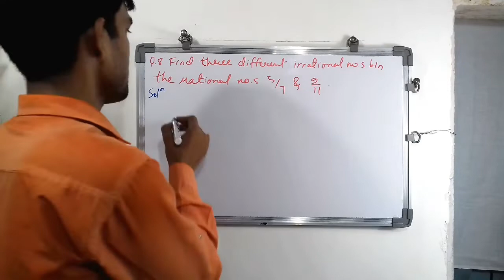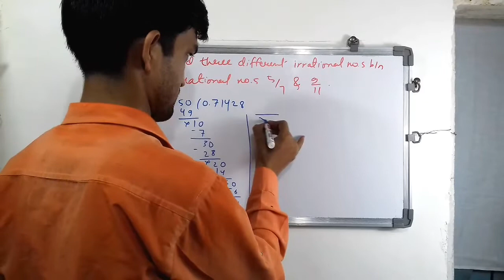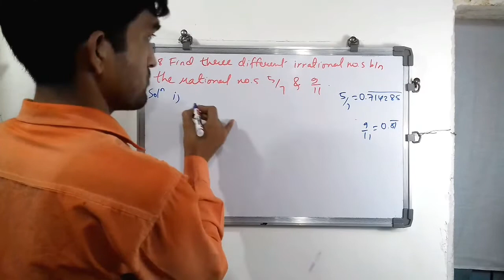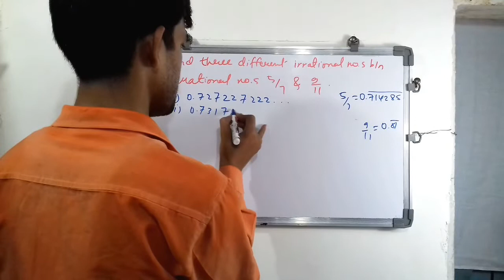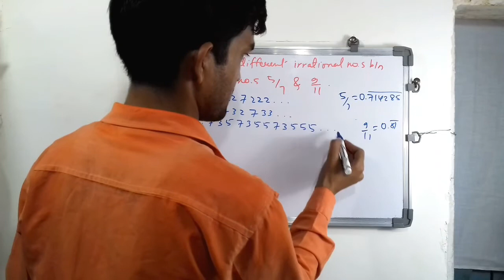Ex 1.3, Q.8 | Number System | Class 9 | CBSE